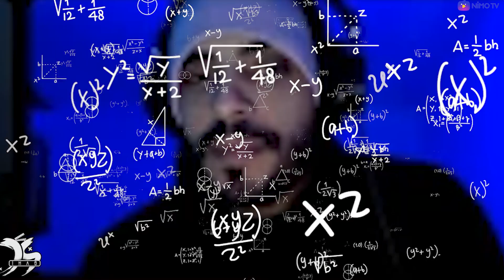VodkaFunky1 7ama 3la ILY😱Ouenza Imposter🤥Khanz F Among Us🔥Pinatz Bojabha😂